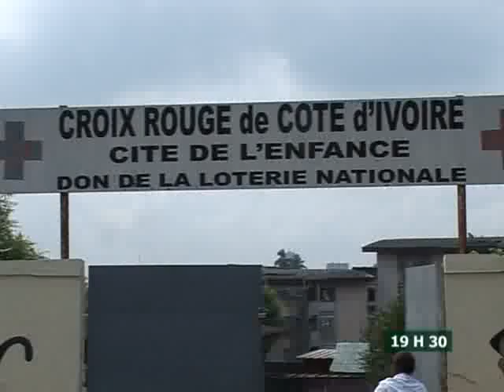Le 19H30 de RTI2 du 08 Janvier 2014 avec Anne Zélica Ehoura